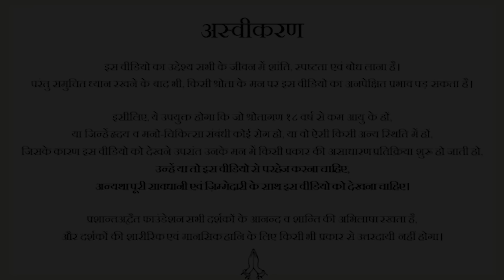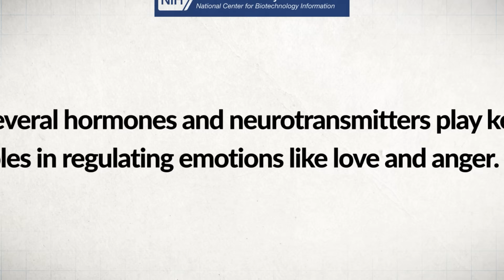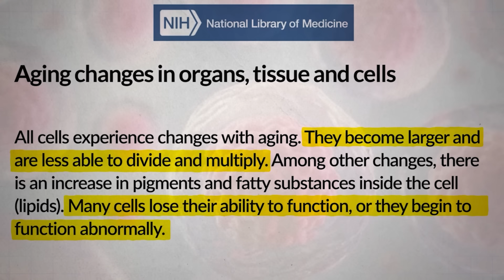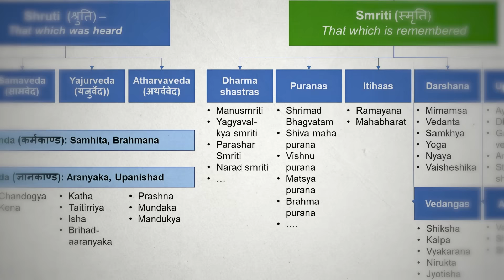आत्मा न शरीर छोड़ती है, न शरीर में प्रवेश करती है || आचार्य प्रशांत, अष्टावक्र गीता पर (2024)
वीडियो जानकारी: 11.09.24, वेदांत संहिता, गोवा

विवरण:
इस वीडियो में आचार्य जी ने बताया कि भोग की प्रवृत्ति और भविष्य की चिंता हमें वर्तमान में जीने से रोकती है। जब हम अपने अस्तित्व को केवल शरीर के रूप में देखते हैं, तो हम दुख और भ्रम में रहते हैं। आचार्य जी ने यह भी कहा कि आत्मा और शरीर के बीच का भ्रम ही दुख का मूल है।

आचार्य जी ने यह भी बताया कि हमें अपने भीतर की सच्चाई को पहचानना चाहिए और यह समझना चाहिए कि हम प्रकृति का एक हिस्सा हैं। उन्होंने यह भी कहा कि जो लोग आत्मा को शरीर में स्थापित मानते हैं, वे वास्तव में एक बड़ी भूल कर रहे हैं।

श्लोक:-
नाहं देहो न मे देहो बोधोऽहमिति निश्चयी ।
कैवल्यमिव संप्राप्तो न स्मरत्यकृतं कृतम् ॥ ६ ॥
~ अष्टावक्र गीता

भावार्थ:
मैं यह शरीर नहीं हूँ और न ही यह शरीर मेरा है, मैं बोधस्वरूप हूँ, जो ऐसा जान रहा होता है, वह कैवल्य (मुक्ति) को प्राप्त होता है। वह फिर इस बात को याद नहीं रखता कि उसने क्या किया और क्या नहीं किया ॥

प्रसंग:
~ हमें कोई पसंद या नापसंद क्यों आता है?
~ क्या प्रेम हम करते हैं?
~ हमारा प्रेम क्यों झूठ हैं?
~ अहम झूठ क्यों है?
~ हम मशीन क्यों हैं?
~ जीवन में बदलाव कैसे लाएँ?
~ मरने से डर क्यों लगता है?
~ विपरीत लिंग के प्रति आकर्षण क्यों होता है?
~ मेरी आत्मा कहना ये सबसे बड़ा भ्रम क्यों है?
~ चेतन कौन है?
~ जड़ कौन है?